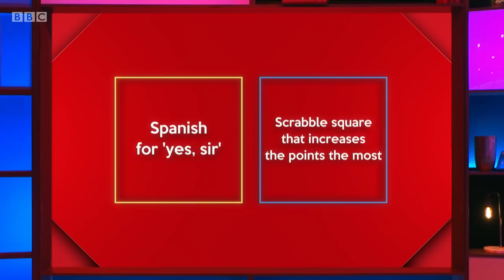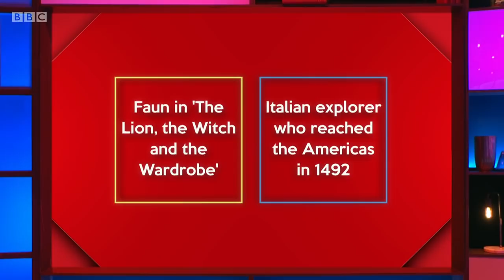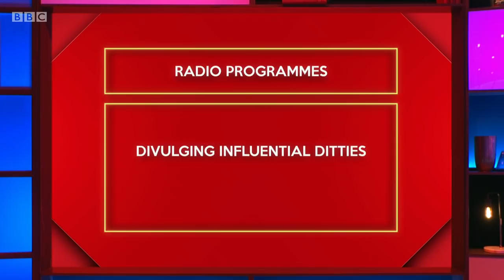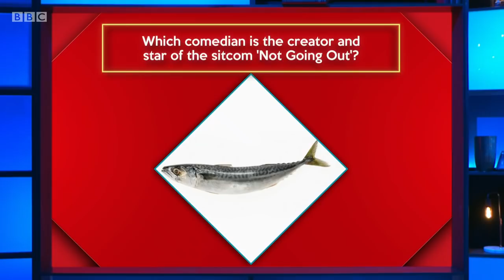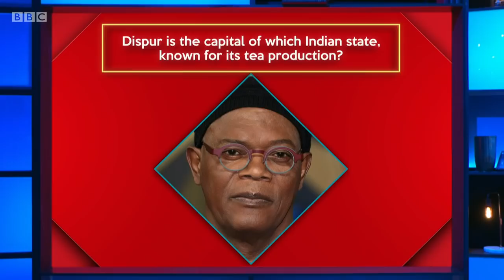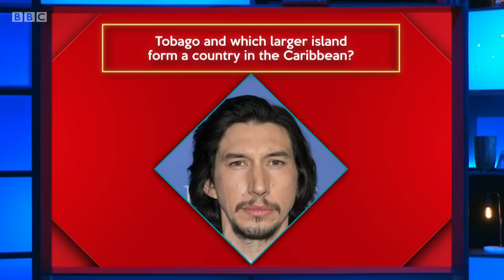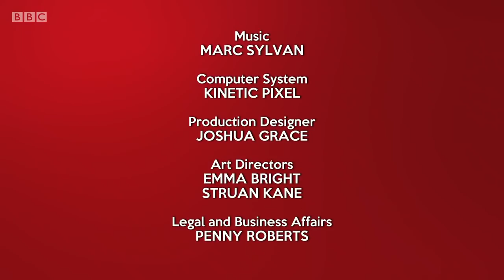Richard Osman's House of Games - S05E40 (08 Oct 2021)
Jo Brand, Roger Black, Tiff Stevenson, Sanjeev Kohli

Every day this week, celebrity contestants Roger Black, Jo Brand, Sanjeev Kohli and Tiff Stevenson take on a series of quiz rounds selected by the host, quiz legend Richard Osman.

Series 5 Episode 40 (m0010cm1) (hd)